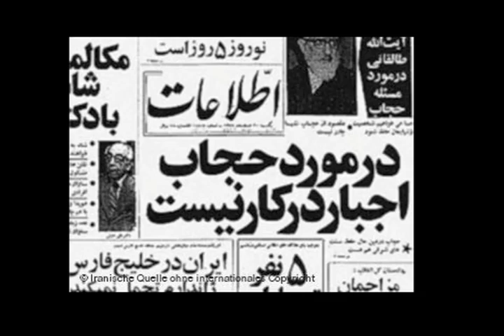تلویزیون ایران فردا - تفسیر خبر پنجشنبه 16 مرداد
در برنامه امشب تفسیر خبر با آقای منصور اسانلو فعال کارگری و سندیکایی در نیوجرسی به مهمترین رویدادها در عرصه ی کارگری در ایران می پردازیم. همچنین نگاهی داریم به قتل جمال حسینی روزنامه نگار در ترکیه و از مسئولان ارشد مجموعه فعالان حقوق بشر ایران و حبس کوتاه مدت قاتل ستار بهشتی. با ما همراه باشید و دیدگاه های خود را در ارتباط با موضوعات مطرح شده در برنامه برای ما ارسال نمایید.